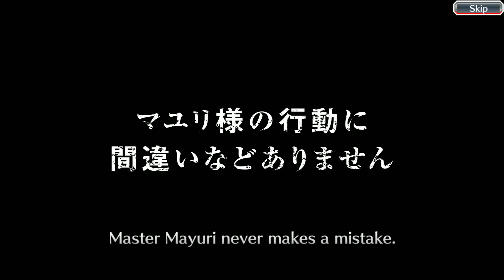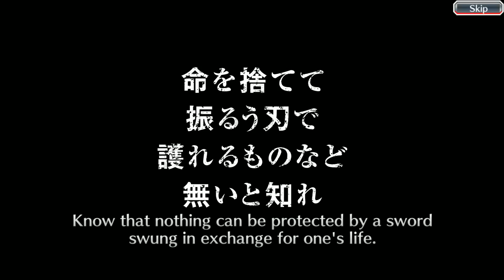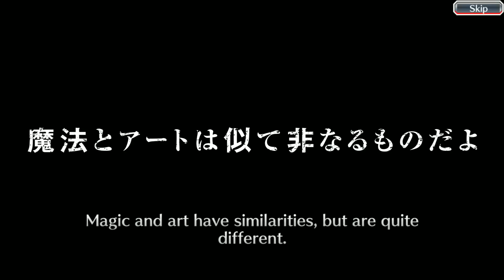Thousand-Year Blood War Summons Compilation! (2K+ Orbs) | Bleach: Brave Souls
Tweet or message me if you have any comments, questions, or feedback!